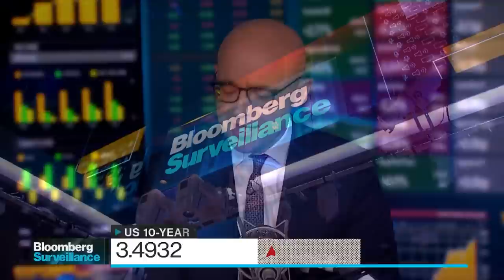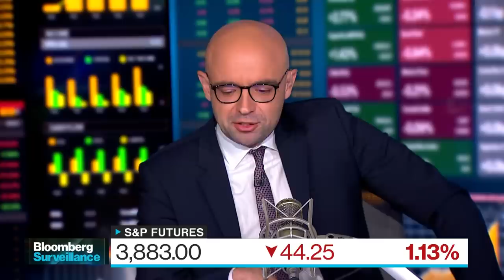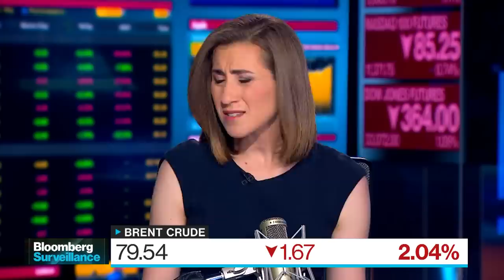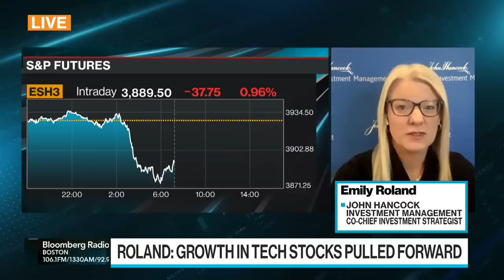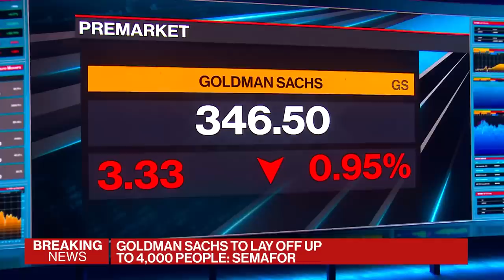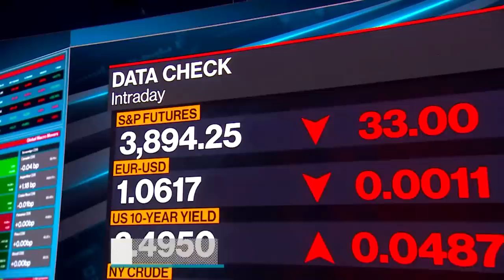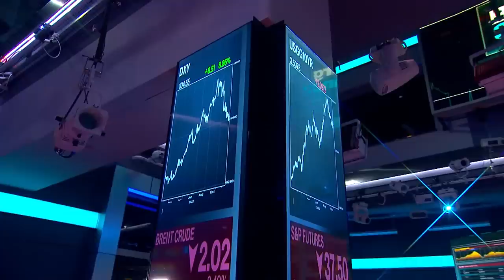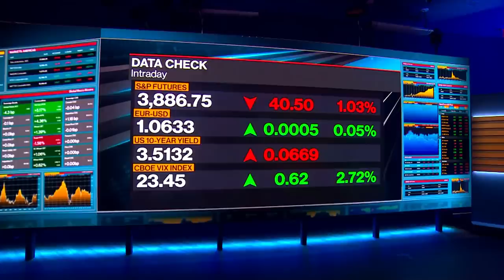The Inflation Equation | Bloomberg Surveillance 12/16/2022